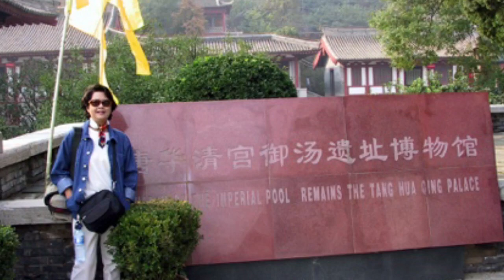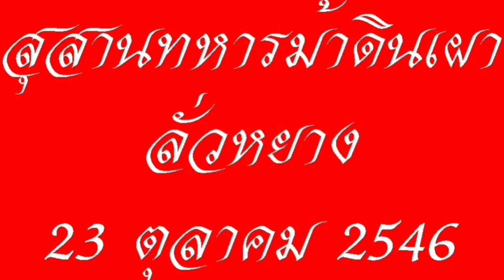ซีอาน ลั่วหยาง 1 1 of 3